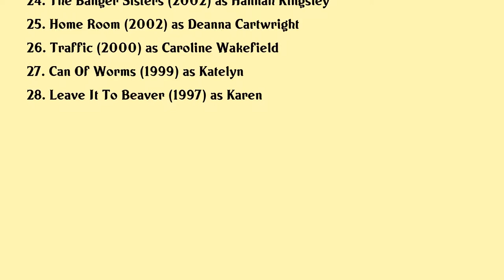Erika Christensen Movies list Erika Christensen| Filmography of Erika Christensen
Erika Christensen Full Movies List Filmography of Erika Christensen

Latest movies of Erika Christensen are:

1. Clover
2. Proxy
3. To Have And To Hold
4. The Case For Christ
5. Confirmation
6. All At Once
7. The Follower
8. Anything For Love
9. My Boyfriends Dogs
10. How Sweet It Is
11. The Tortured
12. Veronika Decides To Die
13. Mercy
14. Struck
15. Gardener Of Eden
16. How To Rob A Bank
17. Flightplan
18. The Upside Of Anger
19. The Sisters
20. The Perfect Score

Complete list of movies acted by Erika Christensen are in this video.

Please Comment down your favorite movie of Erika Christensen